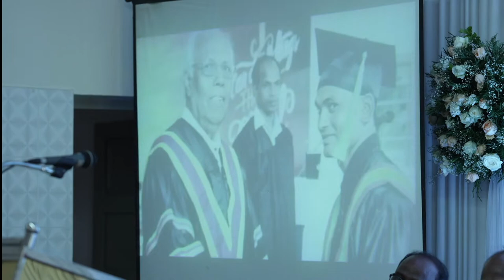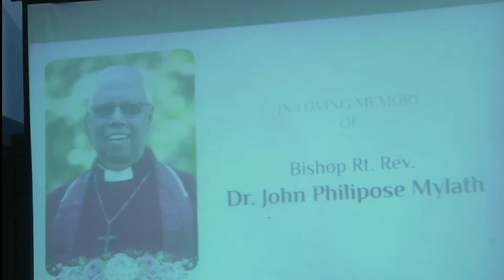MEMORIAL SERVICE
Bishop Rt . Re .Dr.John Philipose Mylath